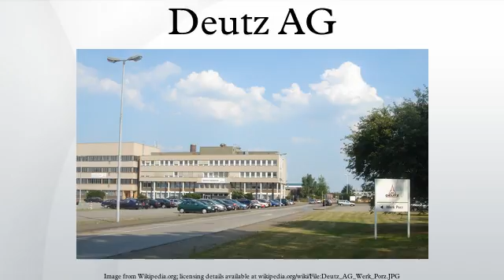Deutz AG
Deutz AG is an engine manufacturer, based in Cologne, Germany.